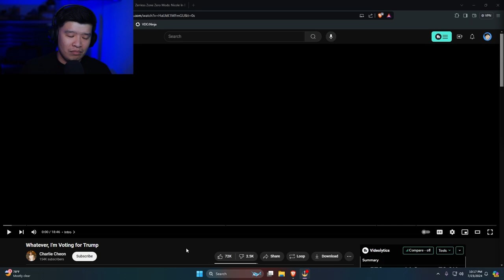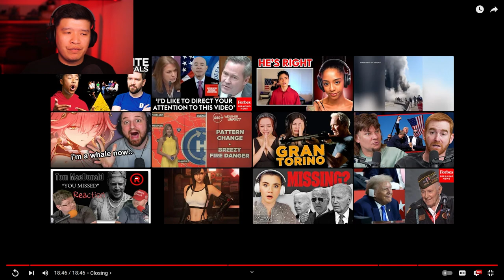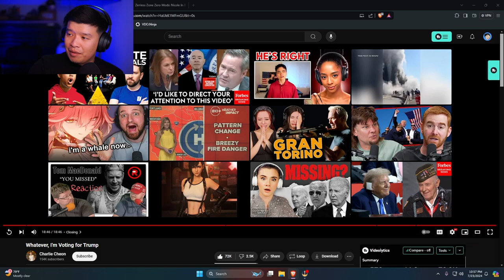"Whatever, I'm Voting for Trump"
Start of Reaction 8:31